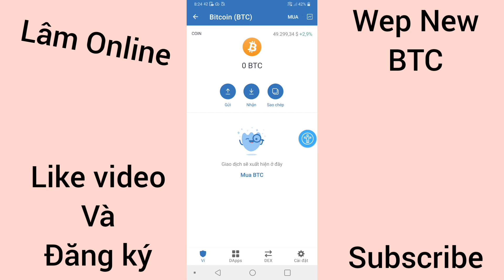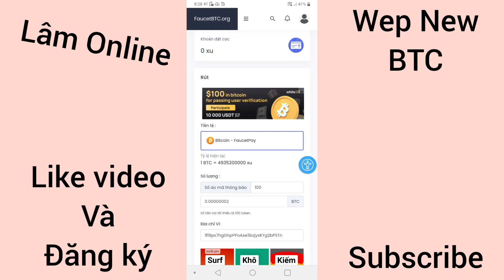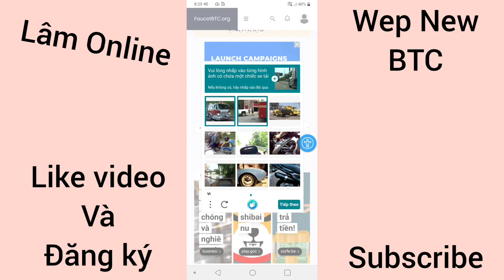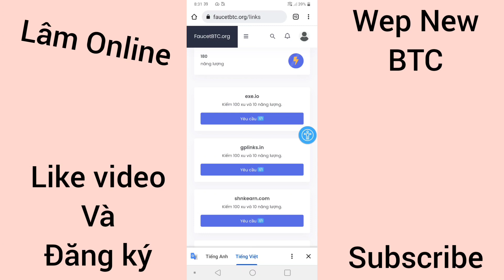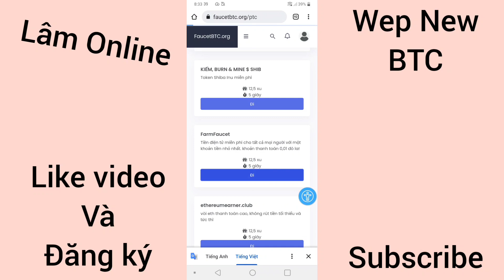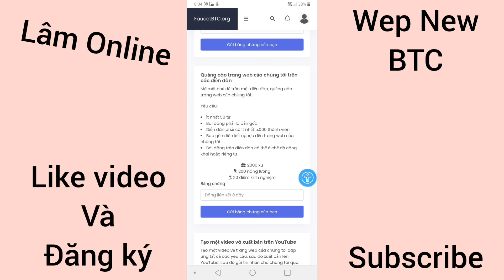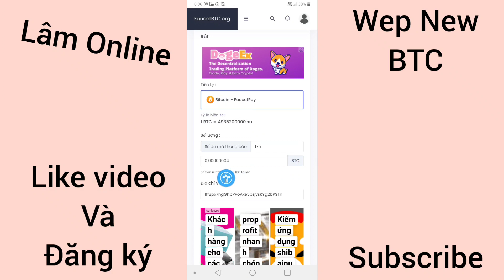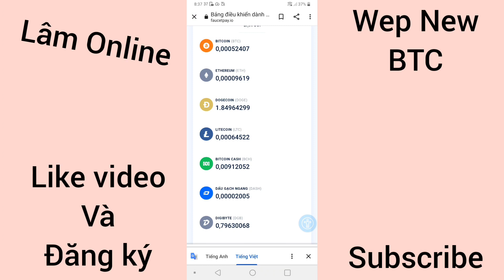THÊM TIẾP TRANG WEP MỚI RA ĐÀO BTC MIỄN PHÍ.THAM GIA LÀ RÚT ĐƯỢC TIỀN NGAY .MIN RẤT THẤP.